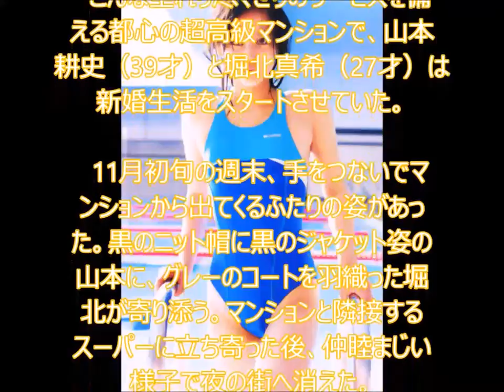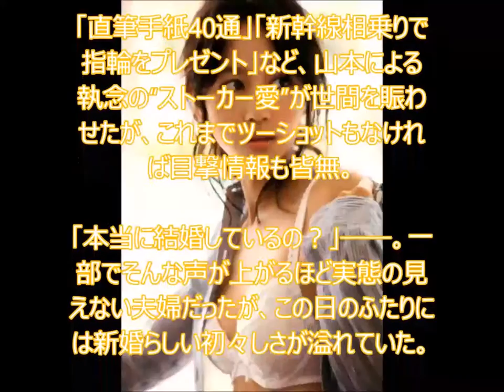堀北真希 山本耕史 結婚 後初 密着手つなぎの2ショット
アフェリエイト入門無料レポート
こちらで無料で受け取れます

関連動画
【放送事故】ドッキリで掘北真希・菜々緒がパンチラ！！

引用
フリーソース